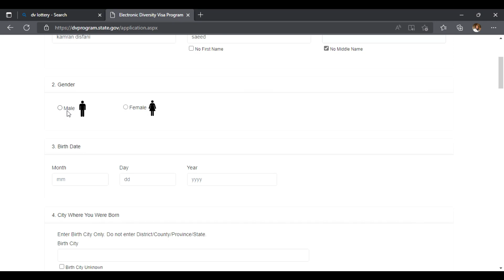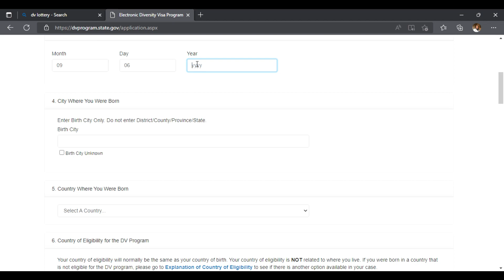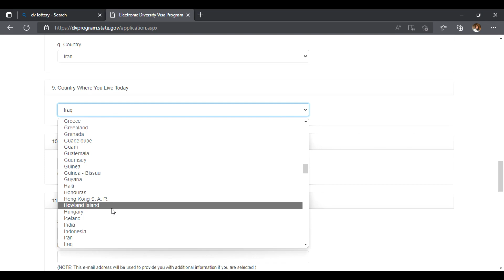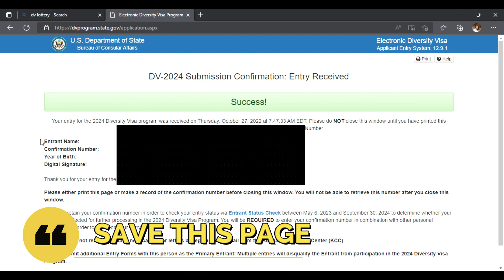DV LOTTERY 2024 TUTORIAL How to apply for US Green Card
APPLICATION :
DV LOTTERY 2024 TUTORIAL How to apply for Green Card
with a few days to go to the end of dv lottery 2024 this is your sure chance to understand the applications steps in clear illustrations and secure your american greencard